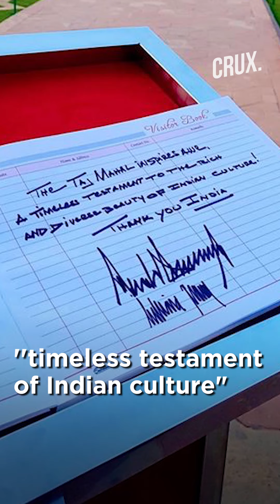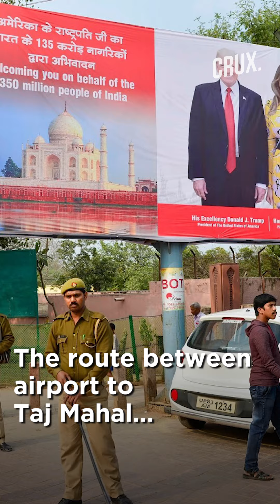Donald Trump, Wife Melania Visit Taj Mahal, Says The Monument "Inspires Awe" | CRUX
US President Donald Trump and First Lady Melania Trump were treated to a guided tour of the Taj Mahal on Monday as they arrived in Agra during their two-day maiden visit to India.
The First Couple walked hand-in-hand towards the 17th century monument of love built by Mughal emperor Shah Jahan in the memory of his wife Mumtaz Mahal. They posed at the iconic bench, known as the ‘Diana Bench’ after Princess Diana cut a lonely figure in front of the Taj Mahal in 1992.